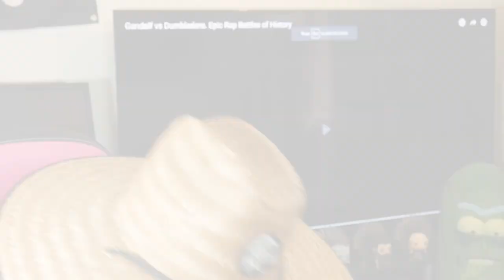GANDALF VS DUMBLEDORE REACTION | EPIC RAP BATTLES OF HISTORY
ERB REWIND BREAKDOWN & REACTION: In support of the new season of ERB we are going back in time to see previous battles!